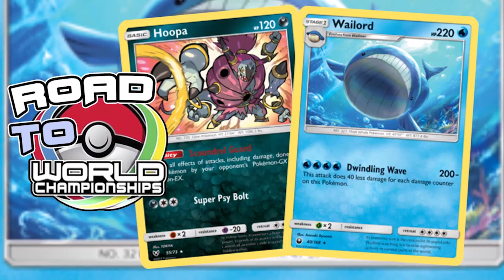BROKEN STALL WHALES for STANDARD! Wailord / Hoopa deck profile! [Pokemon TCG Online]